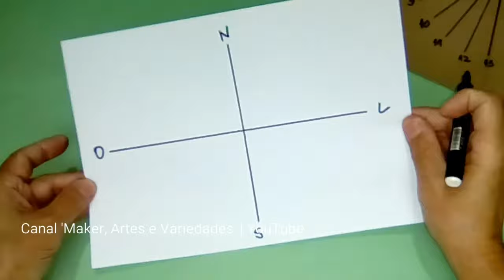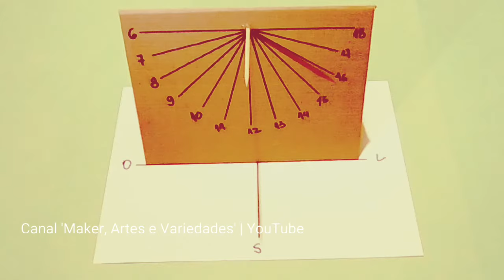Como fazer RELÓGIO de SOL que funciona de verdade | relógio de papelão e materiais recicláveis | DIY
O vídeo ensina como fazer RELÓGIO de SOL muito fácil de papelão e palito | relógio de sol passo a passo com materiais recicláveis.

O vídeo ensina como fazer um relógio de sol com papelão, palito e materiais recicláveis. Para fazer o relógio de sol, basta ter um pedaço de papelão, uma folha de papel branco A4, régua, caneta, palito e cola. A montagem do relógio de sol é simples e em poucos minutos é possível construí-lo. O relógio consiste em uma metade de circunferência, 180 graus, dividida em doze partes de 15 graus cada - as horas vão das seis as dezoito. O palito servirá como ponteiro (gnômon), que deve ser colocado com a ajuda de um esquadro, para que fique bem posicionado. Ao colocar o relógio solar para o funcionamento, observe onde o sol nasce, posicionando o relógio de tal maneira que a sombra se aproxime das seis horas. Os materiais utilizados são fáceis de adquirir porque são produtos que seriam descartados, sua reutilização auxilia nos projetos de recicláveis e sustentabilidade. É muito interessante construir os próprios projetos. Faça seu relógio de sol de papelão e materiais recicláveis e escreva aqui nos comentários como ficou o seu trabalho.

Ative o sino para receber as notificações. Não se esqueça de deixar sua opinião para podermos preparar os próximos vídeos.